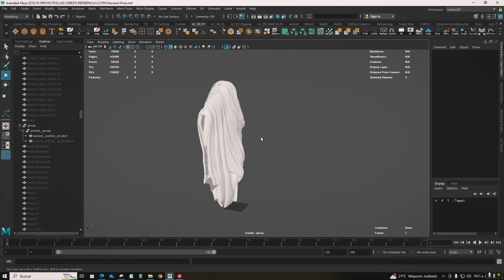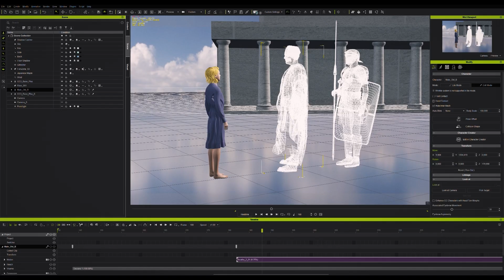Reviving the Ancient Roman City of Mérida and the Legend of Eulalia | iClone & Character Creator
Luis Cerezo’s latest project revives Mérida’s Roman heritage through advanced 3D modeling with Character Creator and iClone, blending history and artistry to tell the inspiring story of Eulalia, a young symbol of freedom. Discover how Reallusion’s tools empowered this stunning digital recreation of an ancient city.

▸▸ Check the PinnedComment for more details and links◂◂

✦ONLINE HELP
TUTORIALS: